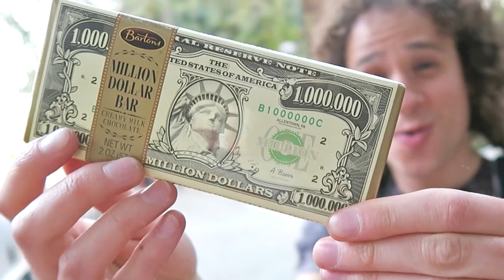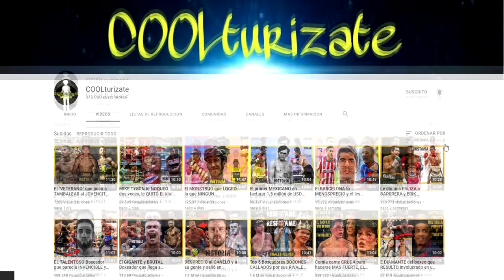NO sabia que HACER con el DINERO y COMPRÓ el VOLCÁN POPOCATEPETL | VÍCTOR RABANALES Historia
NO sabia que HACER con el DINERO y se COMPRÓ un VOLCÁN y perdió todo su DINERO | La Biografía de VÍCTOR El rústico RABANALES Historia

Consigue aquí tus guantes Cleto Reyes 👇
Consigue aquí tus guantes de boxeo Everlast:👇

El Hombre que se APROVECHÓ de Mike Tyson y Mohammad Ali y MAS Boxeadores | Historia de Don King